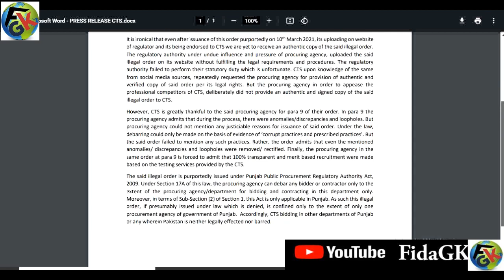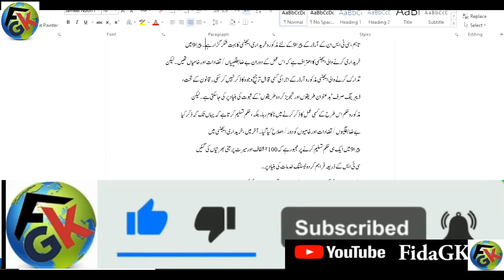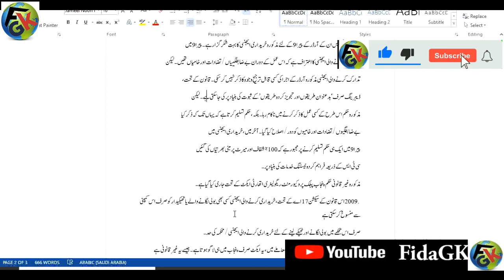CTS Press Released about written test of Punjab police and other news related to black listed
اس ویڈیو میں سی ٹی ایس نے واضح کیا ہے کہ جو افواہیں چل رہی ہیں کہ سی ٹی ایس کو بلیک لیسٹ کر  دیا گیا ان میں صداقت نہیں ہے ۔ اور سی ٹی ایس کو بدنام کرنے کے لیے ایسی افواہیں پھیلائی جارہی ہیں۔
اس لنک پر کلک کر کے نوٹیفیکیشن دیکھا جا سکتا ہے ۔
file:///C:/Users/Fida/Downloads/PRESS%20RELEASE.pdf

It is a matter of great pride that CTS being one of the leading testing agency of the country has
alhamdolillah successfully completed first phase of Punjab Police recruitments. During the first phase,
appointments of more than 4000 personnel of various cadres and ranks in Punjab Police have been made
in all districts of Punjab. But this achievement has not gone well with our competitors. Our professional
competitors just in order to discredit CTS, in collaboration with some elements in a procuring agency in
Punjab tried to malign the CTS. To achieve their designs, a copy of a debarring order has been uploaded
on the website of Punjab Public Procurement Regulatory Authority. This order as well as its uploading and
transmission is in utter violation of laws and rules. CTS has accordingly challenged the same at all fora.
It is ironical that even after issuance of this order purportedly on 10th March 2021, its uploading on website
of regulator and its being endorsed to CTS we are yet to receive an authentic copy of the said illegal order.
The regulatory authority under undue influence and pressure of procuring agency, uploaded the said
illegal order on its website without fulfilling the legal requirements and procedures. The regulatory
authority failed to perform their statutory duty which is unfortunate. CTS upon knowledge of the same
from social media sources, repeatedly requested the procuring agency for provision of authentic and
verified copy of said order per its legal rights. But the procuring agency in order to appease the
professional competitors of CTS, deliberately did not provide an authentic and signed copy of the said
illegal order to CTS.
However, CTS is greatly thankful to the said procuring agency for para 9 of their order. In para 9 the
procuring agency admits that during the process, there were anomalies/discrepancies and loopholes. But
procuring agency could not mention any justiciable reasons for issuance of said order. Under the law,
debarring could only be made on the basis of evidence of ‘corrupt practices and prescribed practices’. But
the said order failed to mention any such practices. Rather, the order admits that even the mentioned
anomalies/ discrepancies and loopholes were removed/ rectified. Finally, the procuring agency in the
same order at para 9 is forced to admit that 100% transparent and merit based recruitment were made
based on the testing services provided by the CTS.
The said illegal order is purportedly issued under Punjab Public Procurement Regulatory Authority Act,
2009. Under Section 17A of this law, the procuring agency can debar any bidder or contractor only to the
extent of the procuring agency/department for bidding and contracting in this department only.
Moreover, in terms of Sub-Section (2) of Section 1, this Act is only applicable in Punjab. As such this illegal
order, if presumably issued under law which is denied, is confined only to the extent of only one
procurement agency of government of Punjab. Accordingly, CTS bidding in other departments of Punjab
or any wherein Pakistan is neither legally effected nor barred.